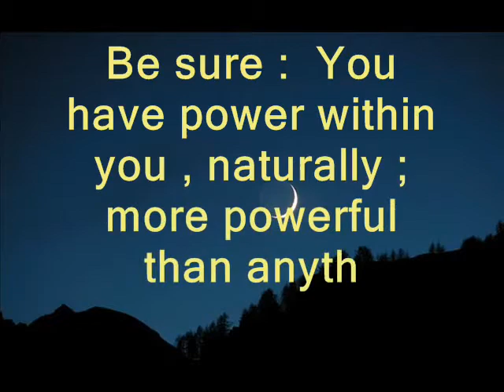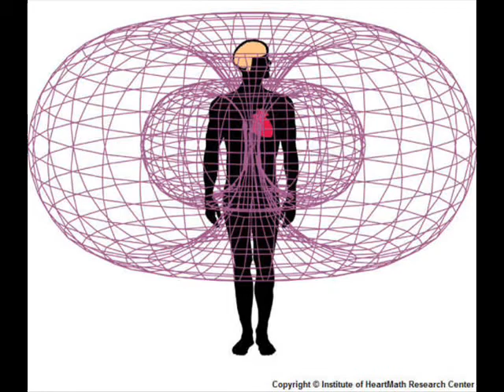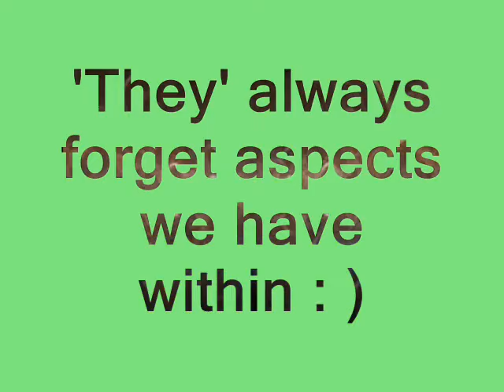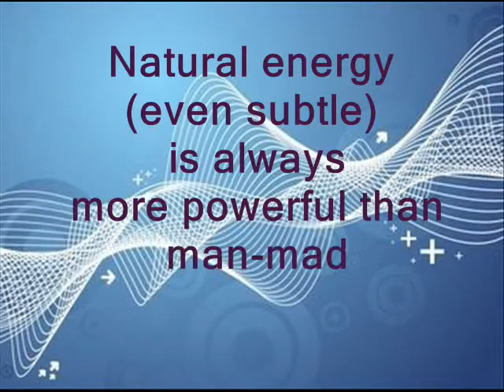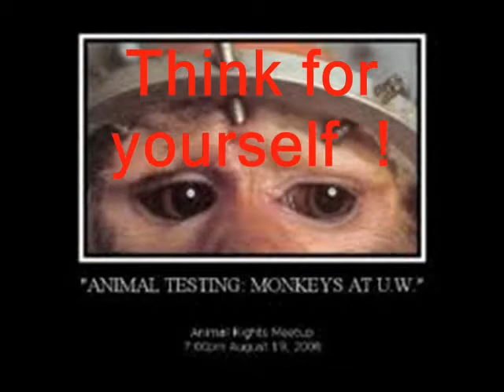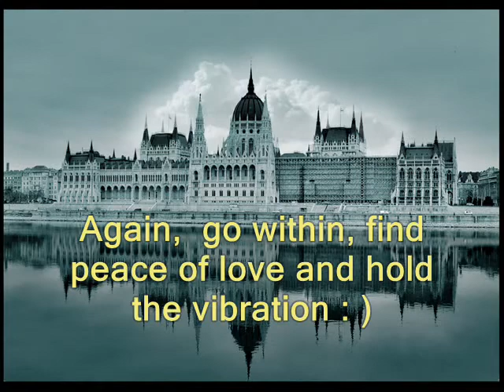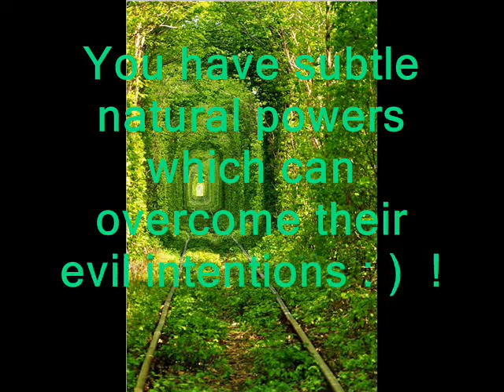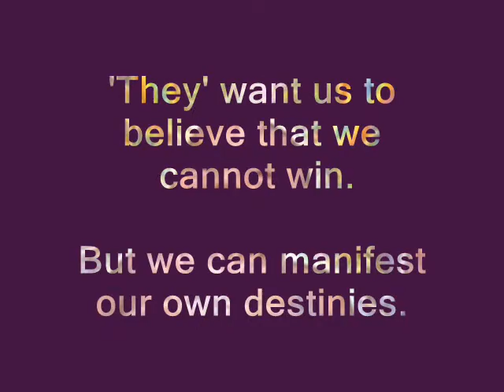Jordon Maxwell : Blocking EMF waves ~Video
Thank-you  whirledenergy,Jeff Rense & Jordon Maxwell.